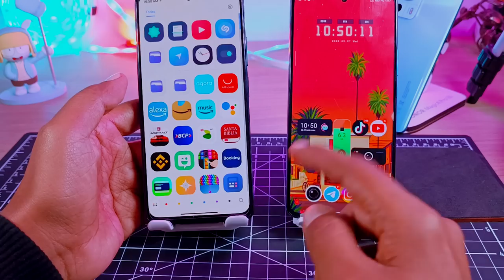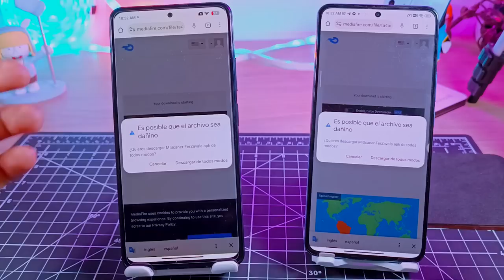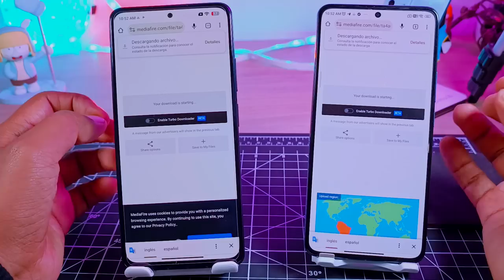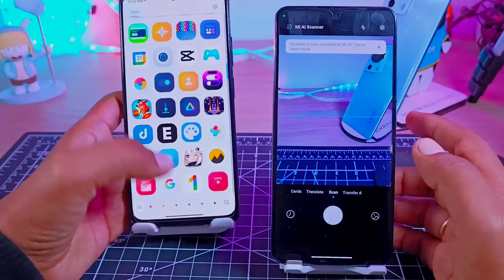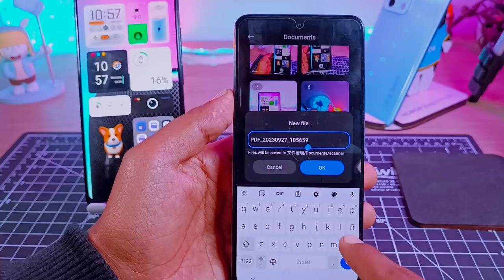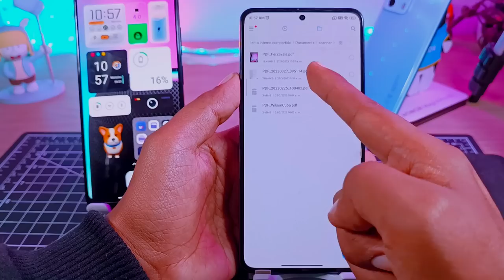la APP de Xiaomi que Tienes que ACTUALIZAR - te Da Nuevas Funciones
Con esta App vas a poder crear diferentes apartados actualiza y te muestro sus capacidades!